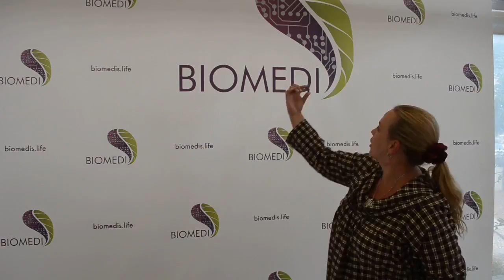Отзыв о приборах Биомедис Ольги Джамандо на конгрессе в Греции 18 06 17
Отзыв о приборах Биомедис Ольги Джамандо  из США на конгрессе в Греции 18 06 17

По вопросам приобретения приборов и получения консультации обращайтесь по тел.